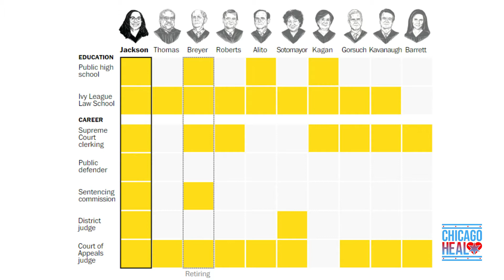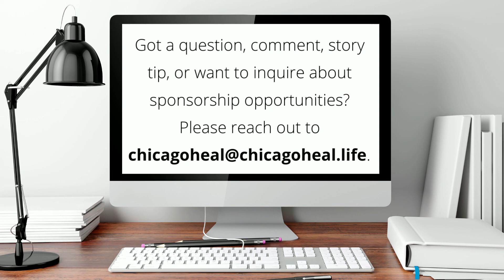The Difference Between Will Smith and Judge Ketanji Jackson?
Did Will Smith have a mental breakdown or was he just wrong? How did Judge Ketanji Brown Jackson remain calm while under attack in the hearings? La Shawn K. Ford with co-host Meleika Gardner and special guest Mark Peysakhovich get into a debate about the slap heard around the world at the 2022 Oscar Awards and the questioning of Judge Ketanji Brown Jackson. Check this episode out...